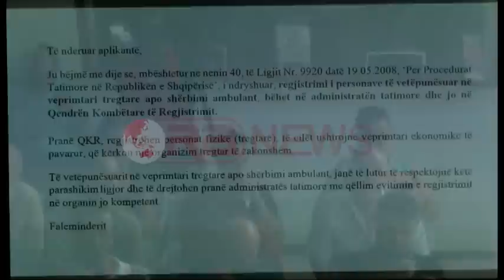Aksioni i qeverisë , Bizneset dynden në zyrat e QKR-së, mbi 200 regjistrime në ditë- Ora News-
Bizneset e paligjshme janë trembur pas paralajmërimeve të qeverisë se duke filluar nga shtatori, do të çohen në ndjekje penale.
Ditët e fundit, në Qendrën Kombëtare të Regjistrimit ka pasur dyndje të bizneseve që regjistrohen për herë të parë dhe që formalizohen. Cdo ditë bëhen rreth 200 regjistrime fillestare, aq sa është totali i veprimeve që kryen QKR në një ditë të zakonshme pune për të gjitha llojet e shërbimeve që ofron.
Paralajmërimet e qeverisë se të gjitha bizneset e paligjshme do të çohen për ndjekje penale dhe serioziteti i shfaqur për të luftuar informalitetin duke filluar me aksionin e shtatorit ka trembur subjektet që punojnë duke shmangur rregullat. Ditët e fundit në Qendrën Kombëtare të Regjistrimit ka pasur dyndje të bizneseve që regjistrojnë për herë të parë aktivitetin e tyre dhe formalizohen.
Çdo ditë bëhen rreth 200 regjistrime fillestare, aq sa është totali i veprimeve që kryen QKR në një ditë të zakonshme pune për të gjitha llojet e shërbimeve që ofron.